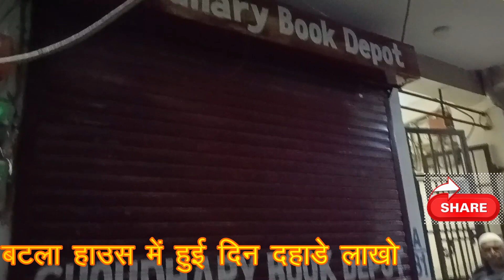ओखला बटला हाउस में चौधरी बुक डिपो के घर में हुई दिन दहाड़े लाखों की चोरी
ओखला बटला हाउस में चौधरी बुक डिपो के घर में हुई दिन दहाड़े हुई लाखों की चोरी

Your Commonly Asked Questions or Your Search :
Batla House Chori
Batla House men Theft
Batla House men Chori Hui
Choudhary Book Depot men Chori
Din Men Chori
Din Dahare Chori
Chaudhary Book Depot
Batla House
Jamia Nagar
Jamia Nagar Okhla
Batla House men Chori
Theft and Jamia Nagar
Batla House men Hui Chori
Batla House men Hui Din Dahare Chori
Delhi Police
ACP
Delhi Crime Branch

YouTube Channel Name : Friends Media Vision
Editor in Chief : Shahid Salam